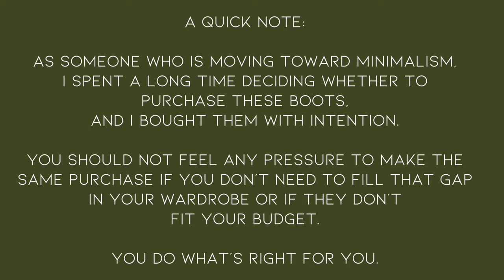Blundstone Boots Review | Review of the Dress Boot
Here is a review of one of my favorite items in my wardrobe! Back when I was debating whether to purchase these boots, I struggled to find many videos made by women and that gave a female perspective on these boots. I also couldn't find any video reviews of the Blundstone Dress Boots -- so here you go! Hopefully it will help you in your boot-buying process.